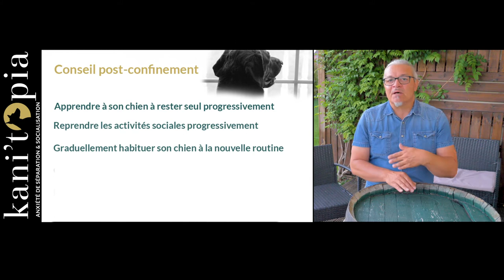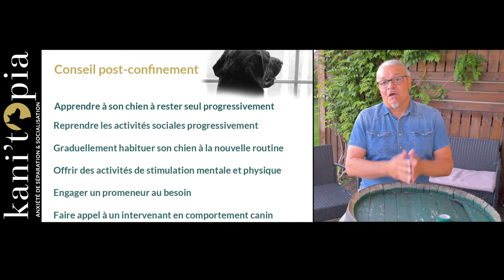FICHE CONSEILS ► Un déconfinement paisible pour vos toutous ! 🐶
🦴🐶Bienvenue chez KANI'TOPIA, la chaîne de l'actualité canine et du trouble de l'anxiété de séparation chez le chien.🐶🦴

📌  Dans cette vidéo, je vous donne quelques conseils qui peuvent vous être utiles pour l'après pandémie du COVID 19.

Comme pour tous, le déconfinement risque d'être une période difficile pour vos toutous. Nous étions habitués à vivre tous ensemble eux comme nous et parfois 24/24. Comme les réhabituer, leur réapprendre à vivre seul de manière progressive et bienveillante.

Dans cette vidéos des astuces précieuses qui vous aideront à passer ce cap sereinement.